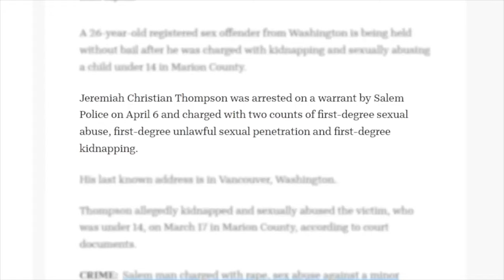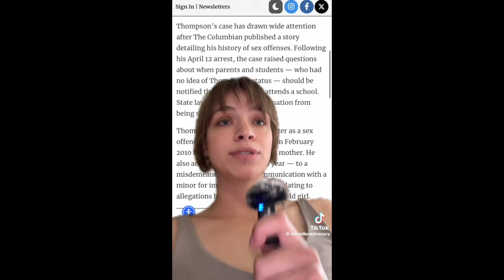The WORST TikTok Mom FINALLY RESPONDS and it's Shocking...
The resilient Jenkins family just got so much worse... I couldn't believe the dark truth I have uncovered and I worry for those kids.